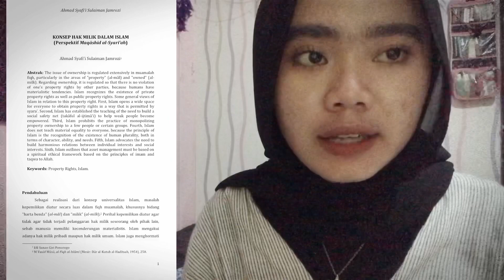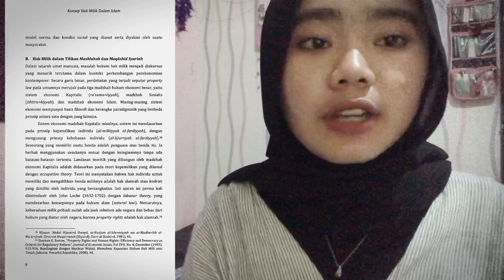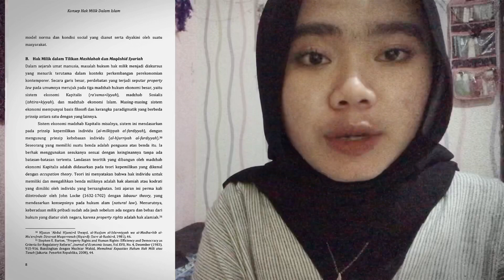Uas Fiqih Muamalah_ SeptiaRahmaPutri_2051030156